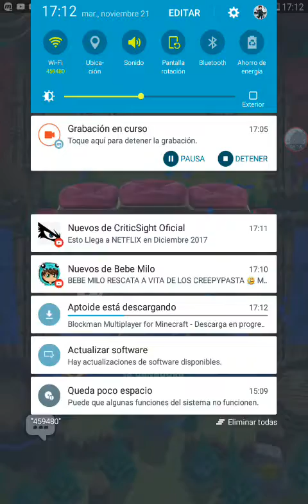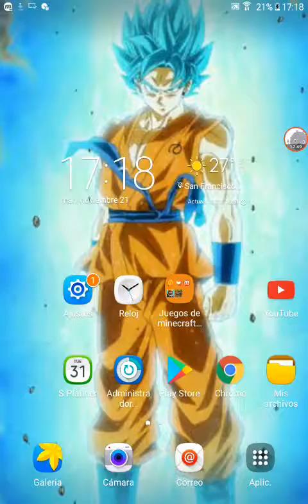En vivo jugando con cailo12gemer